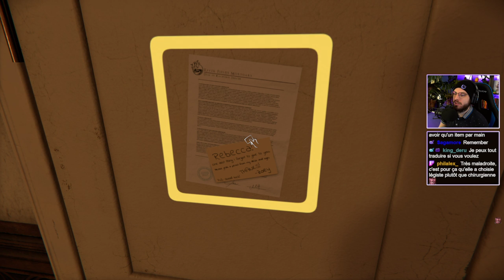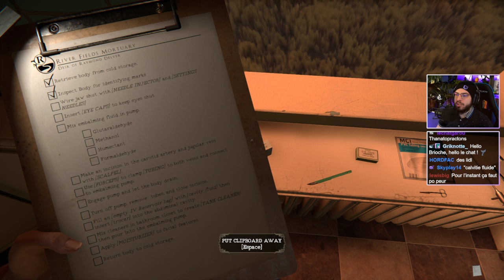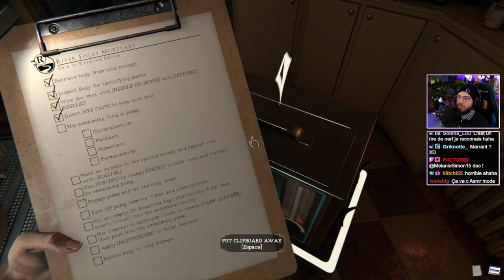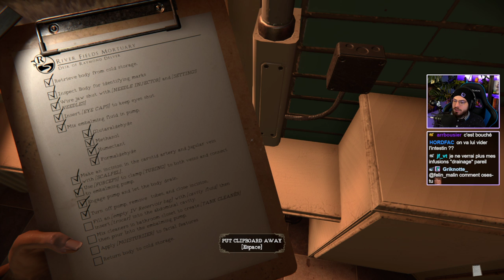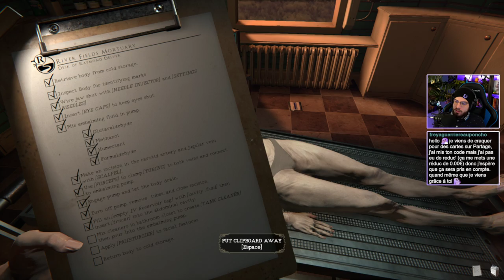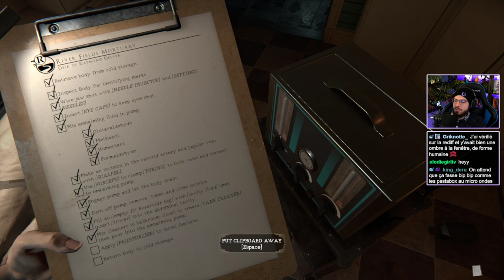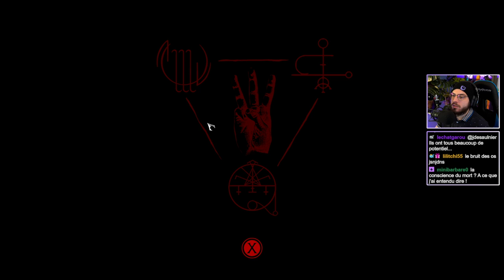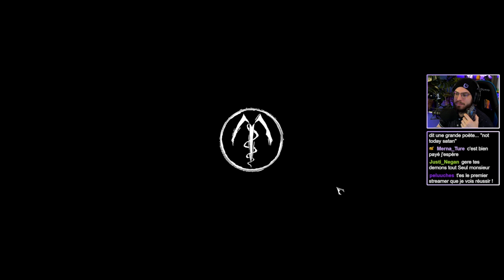[Live Halloween] Je m'occupe de vos morts #1 The Mortuary Assistant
Gameplay 1 du let's play sur The Mortuary Assistant. Dans ce jeu on va devoir trouver un démon qui se cache dans l'un des cadavres de la morgue... Charmant n'est-ce pas ?